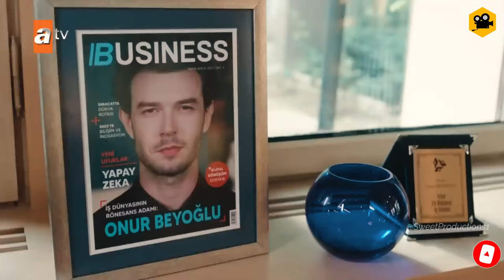Top 6 Most Loved Romantic Turkish Drama in 2024 - You Don't Want To Miss